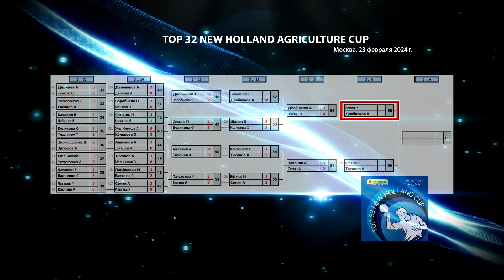🏓⚡TOP-32 NEW HOLLAND CUP'24 ДВОЙНИКОВ-БОКОВ НАСТОЛЬНЫЙ ТЕННИС TABLE TENNIS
TOP-32 NEW HOLLAND CUP'24 ДВОЙНИКОВ Артем (P:22,R:1834) DVOYNIKOV Artem - БОКОВ Максим (P:28,R:1800) BOKOV Maksim 23 Febrary, 2024, Moscow 23 Февраля 2024г. Москва, 1-й Нагатинский пр-д 10 стр.3 Ньютон Арена Newton Arena (описание Клуба). Протоколы и итоги